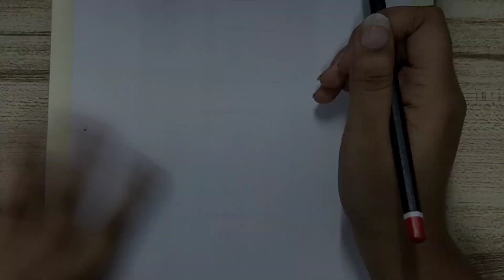How to draw and paint golden statue Lakshmi devi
Drawing of Golden statue Lakshmi devi